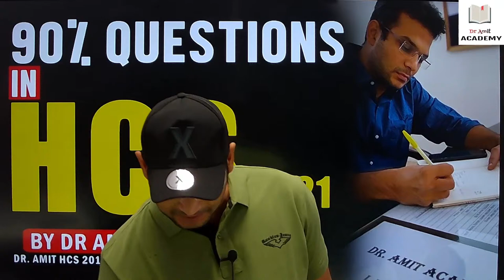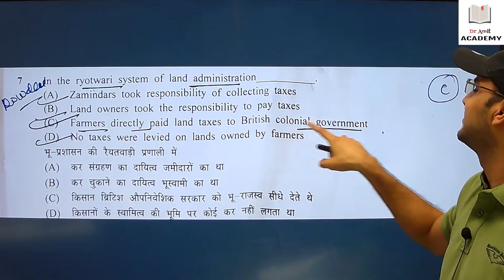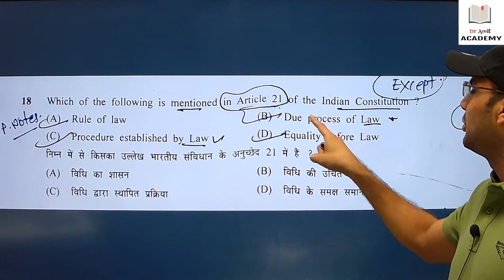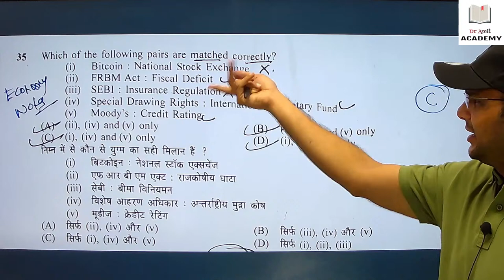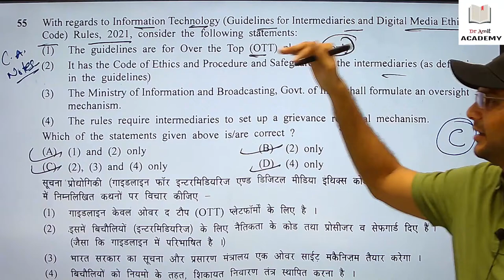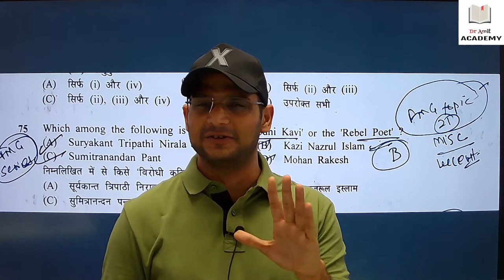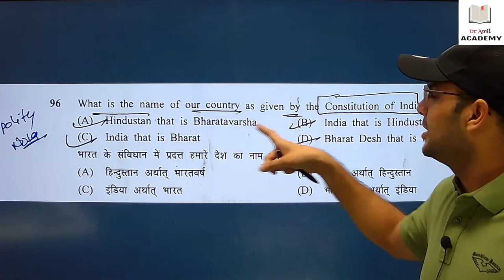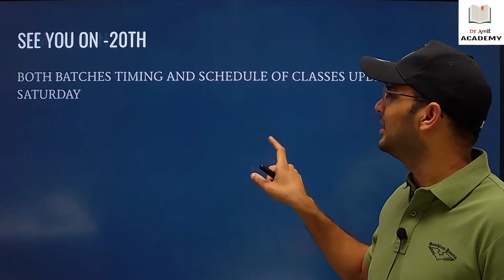HCS 2021 ANSWER KEY | CUT OFF | NEW HCS MAINS BATCH | DR AMIT (HCS 2019 QUALIFIED)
This video is about the recently held Haryana civil services examination 2021, detailed analysis of the question paper and answer key along with the production of cutoff.  New Mains Batch for general studies and sociology for Haryana civil services 2021 will also be announced.
86 Percentage of questions were directly from the classroom notes of DR AMIT.

TO JOIN THROUGH LAPTOP - PUT ORG CODE - QRCKC

You Can Visit Academy -
Address: Dr. Amit Academy, Mejban Chowk, Charkhi Dadri, Haryana 127306

About Dr Amit:
MBBS,
EX MEDICAL OFFICER (HCSM),
HCS-2019 QUALIFIED,

About Dr Amit Academy:
Best Coaching Institute in HARYANA For UPSC, HCS AND OTHER STATE PSC examination and Other competitive Examinations.